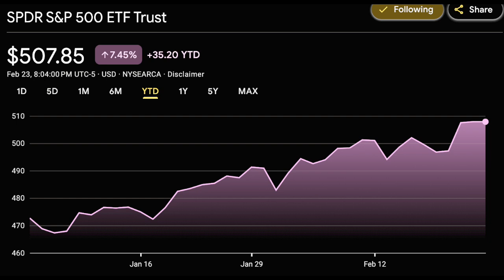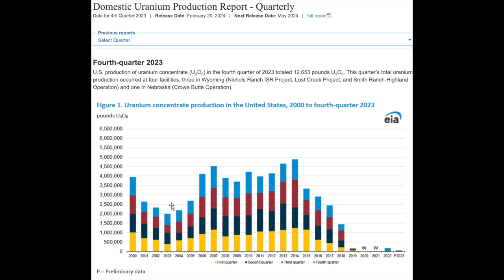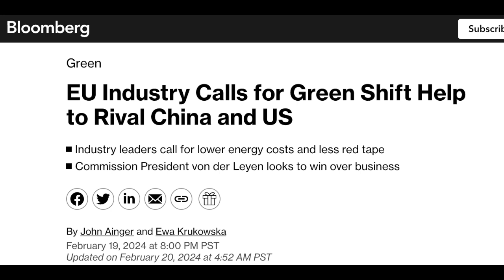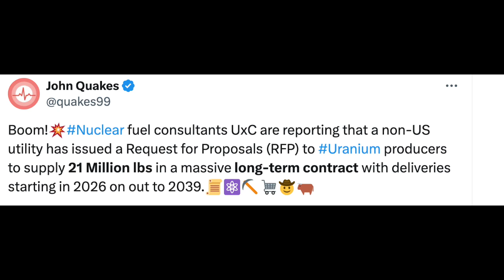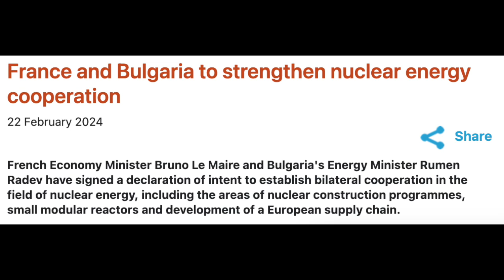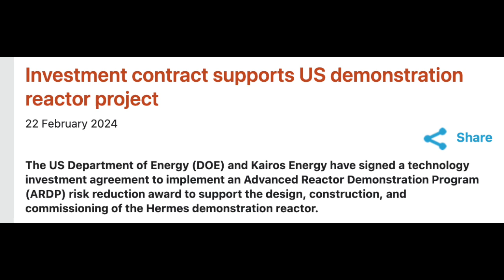🚨NUCLEAR NEWS EP. 109 - WHAT'S REALLY GOING ON IN THE URANIUM SPACE! 🔥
Always make sure to:
NEVER Trade/Invest based on other people's opinions. Please do your own research and due diligence Information provided in this video.